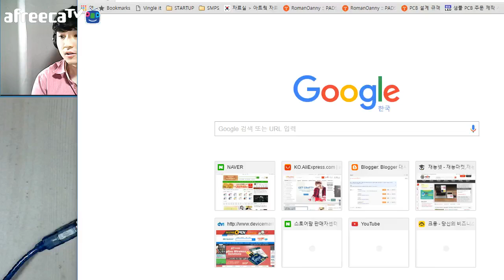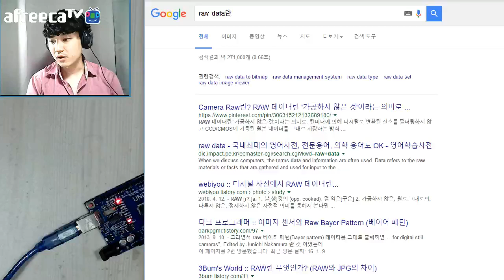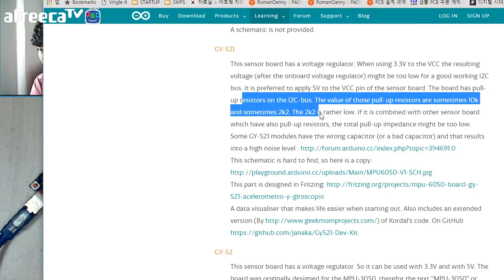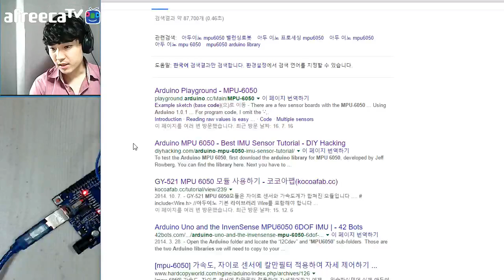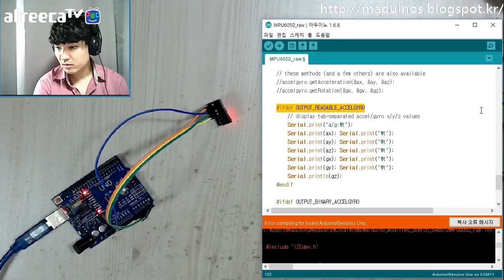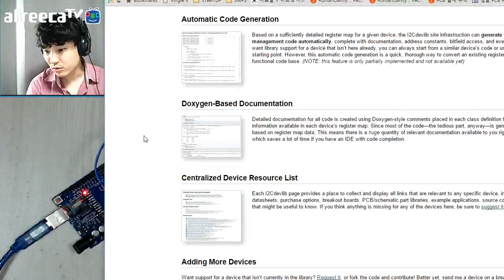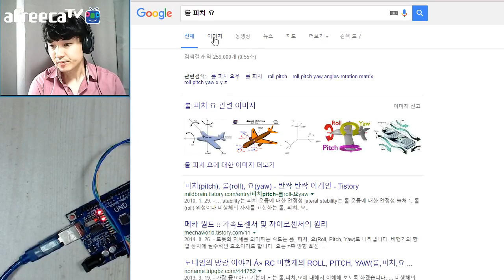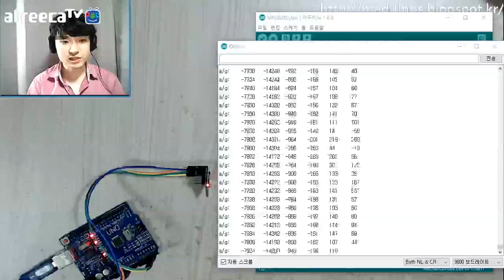[매드] 아두이노 강좌 - 32. GY-521 모듈 동작